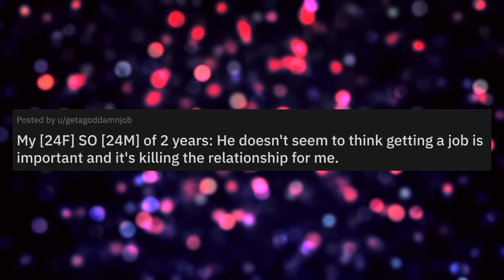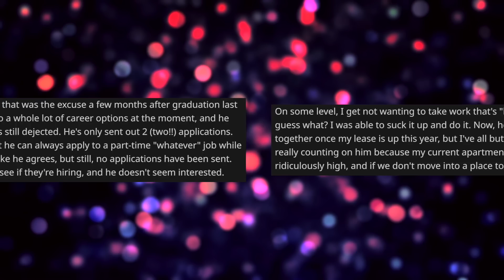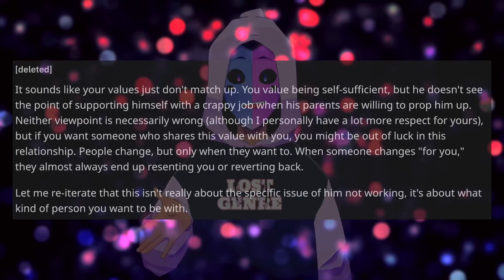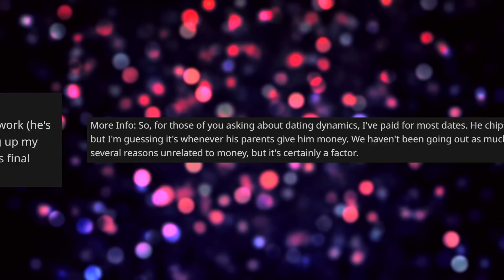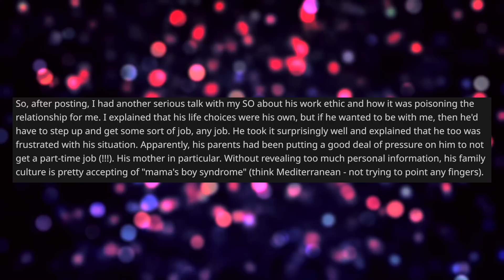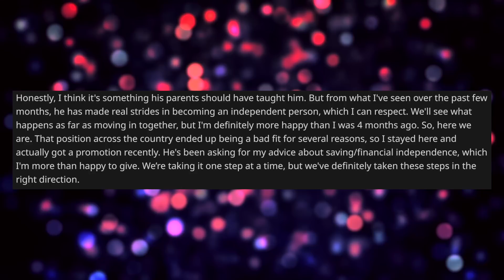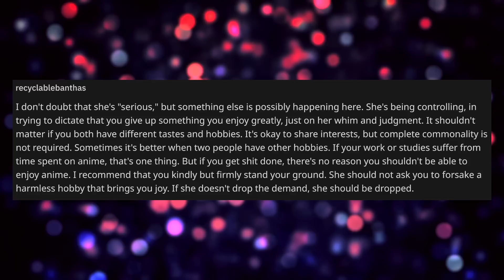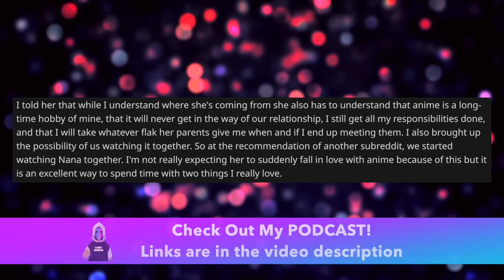Boyfriend Doesn’t Want A Job Since His Parents Pay For Him And It Turns Me Off - Reddit Stories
Reddit Relationship Stories - OP has a strong work ethic and was already working as soon as she graduated. Her boyfriend is quite the opposite, he's not looking for a job and is content with living off his parents. OP needs him to step up because they agreed to move in together and the clock is ticking on OP because her lease is up soon.

0:00 Intro
0:07 Video Info
0:14 Story 1
4:32 Opinion
6:06 Comments
8:31 More Info
10:33 Update
14:58 Story 2
16:06 Opinion
17:13 Comments
18:38 More Info
19:15 Update